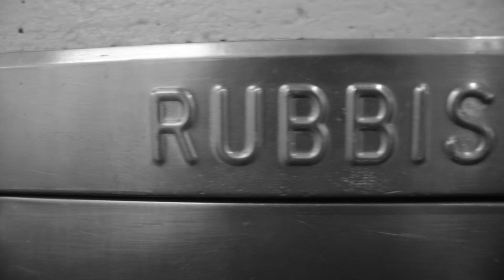Bumper Rubbish Door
Mixtape: Face The Music
Harvest Fest Variety Show 2018

Directed by: